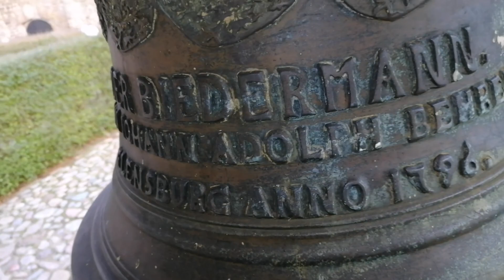Имеет ли смысл, ждать анти тоталитарной революции в России, с такой запущенностью самосознания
Имеет ли смысл, ждать анти-тоталитарной революции перемен в России, с такой запущенностью самосознания россиян,
 которые так долго влияли на украинцев своими рабскими установками!